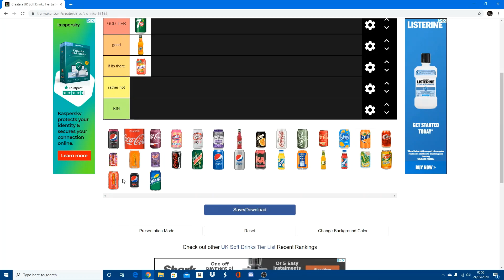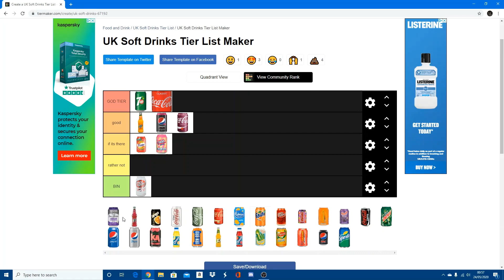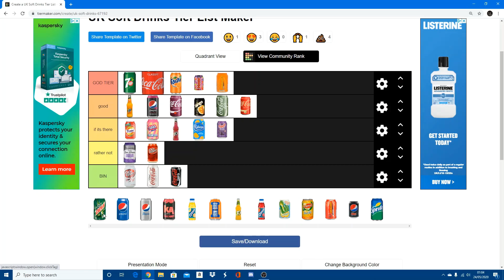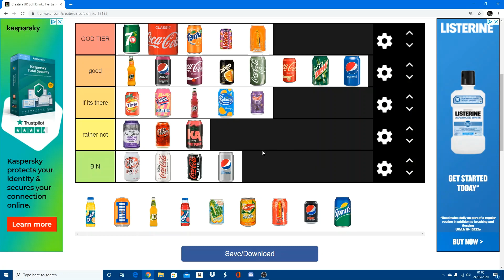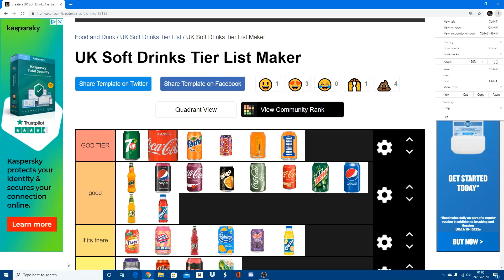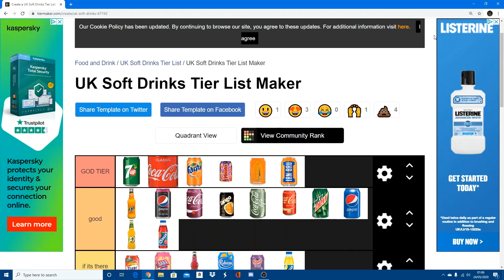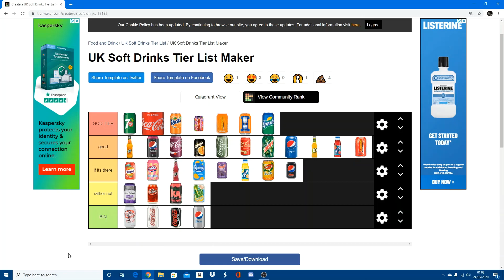Ranking different British soft drinks!